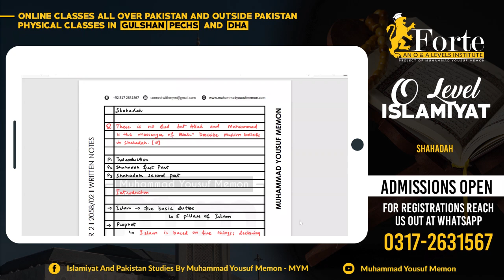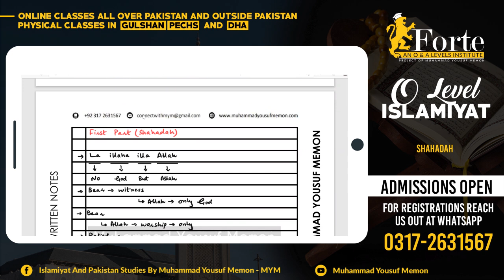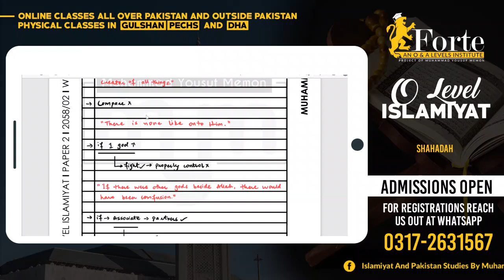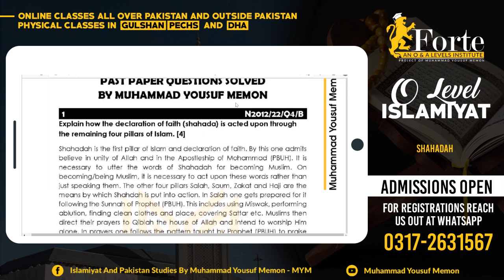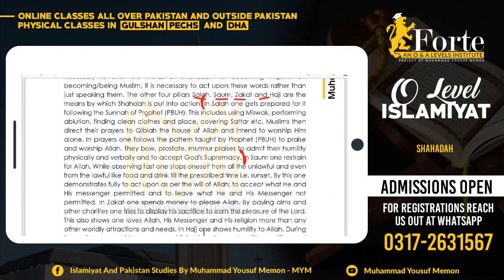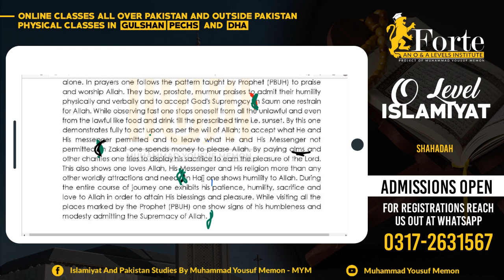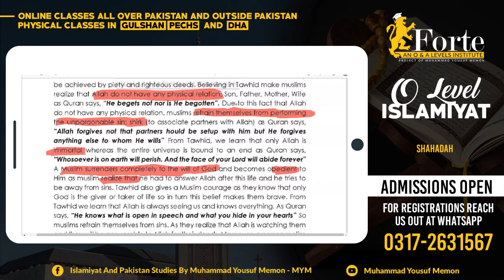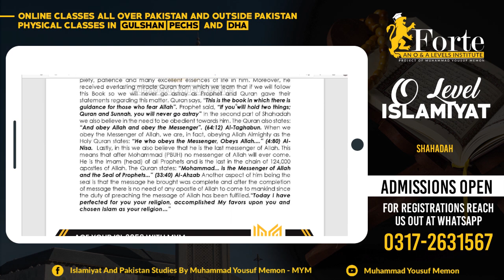Shahadah | Olevel Islamiyat | 2058/02 | Muhammad Yousuf Memon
This video covers Shahadah